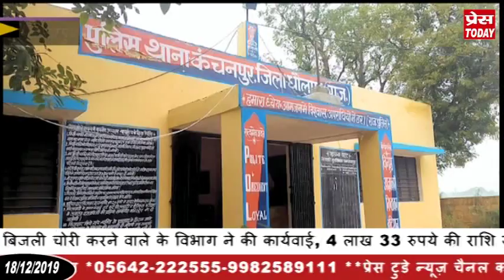दस्यु जगन के भाई के साले को पुलिस ने किया गिरफ्तार, बिजली चोरी करने वालो के खिलाफ हुई कार्यवाही।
डाकू जगन के भाई के साले को पुलिस ने किया गिरफ्तार, बिजली चोरी करने वाले के विभाग ने की कार्यवाई, 4 लाख 33 रुपये की राशि सहित 17 जुआरी गिरफ्तार,11 साल से फरार वारण्टी गिरफ्तार,सीडीईओ ने संभाला पदभार,श्रीकांत मुदग़ल को मिली पीएचडी की उपाधि,भागवत कथा में भक्त प्रहलाद की कथा का वर्णन किया सहित अन्य  खबरें प्रेस टुडे यूट्यूब चैनल पर  देखते रहे।कृपया हमारे चैनल को सब्सक्राइब कर लाइक एवं शेयर जरूर करे धन्यवाद।👆ऊपर दी हुई लिंक को क्लिक कर देखें धौलपुर जिले के समाचार।